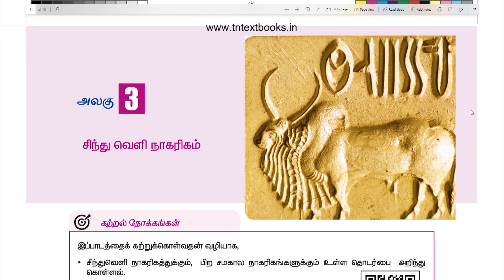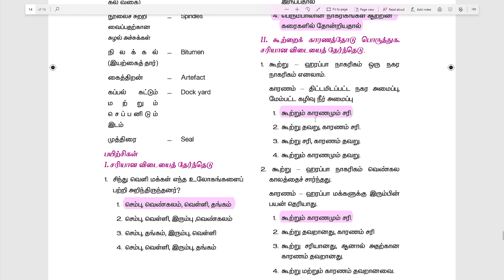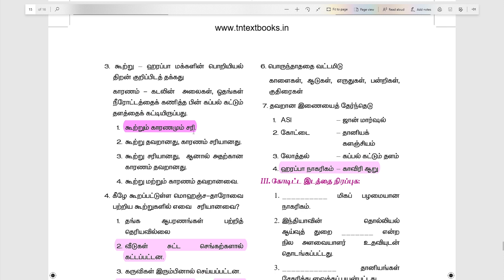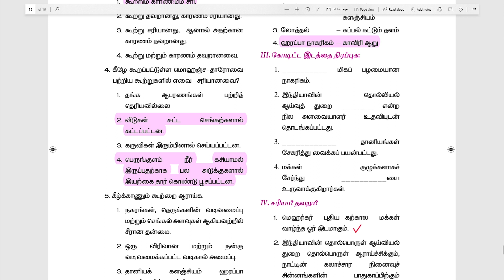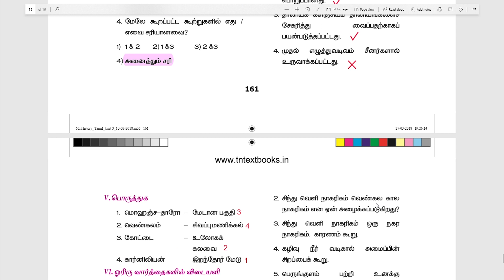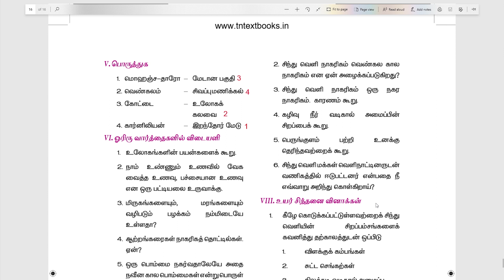TNPSC / TET / TNUSRB / சிந்து வெளி நாகரிகம் # சமச்சீர் கல்வி வகுப்பு-6 # Part 2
TET / TNUSRB / TNPSC Std-6 Term-I # சிந்து வெளி நாகரிகம்